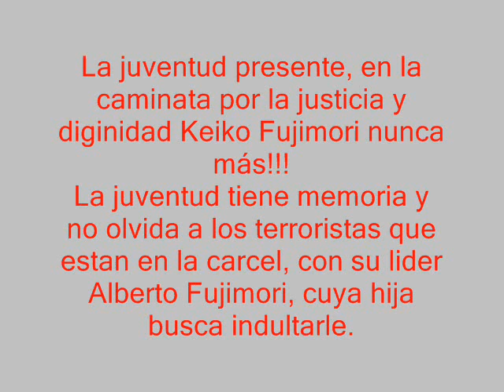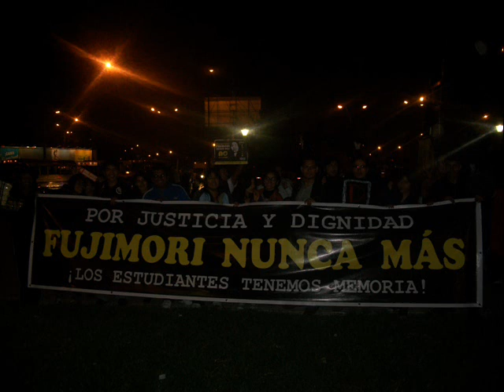Alex Pimentel - La juventud, le dice NO A Keiko Fujimori nunca más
OLLANTA HUMALA TASSO PRESIDENTE DE LA REPÚBLICA DEL PERU, POR UN GOBIEBIERNO REVOLUCIONARIO DEL PUEBLO

La juventud de las diferentes universidades, mostraron su rechazo a la mafia fujimontesinista, a la prensa y las encuestadoras, que de una forma u otra tratan de manipular al pueblo como en el gobierno del terrorista Alberto Fujimori. La juventud peruana muestra su rechazo a la corrupción, injusticia, pobreza, terrorismo de estado, narco estado, nunca mas keiko Fujimori , cómplice del mas grande genocida.
EL POETA ALEX PIMENTEL, EN LA CAMINATA FUJIMORI NUNCA MÁS!!!